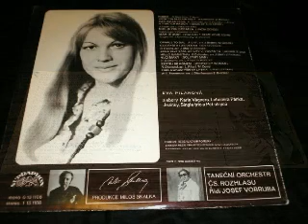Eva Pilarova - The Letter [Tam odkud pise mi laska]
The last track on Eva's 1971 LP "Eva".